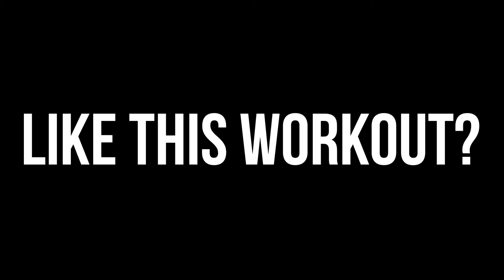Get Your Hips Moving - PCS 20180605 with Larry Gaier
Get your hips out of pain!

For the month of June we're spotlighting our Bulletproof Hips program which has gotten athletes of all varieties out of chronic and nagging pain.

These workouts should be done for quality, before or after your regular training or in lieu of it all together.  These workouts allow athletes to develop strength at their end ranges of motion while hitting movements they don't normally train.  Program these regularly for yourself, your clients, or your whole gym!

Sign-up for our Bulletproof Programs that have been used by thousands of athletes to get our of pain, or join our custom 1-on-1 programs to get paired with a coach and out of pain fast.

Learn more about our Coach Program, Bulletproof Programs, and 1-on-1 memberships @
and get yourself, or your athletes out of pain.

Don’t let fear of injury keep you from exercise and training. Active Life has helped thousands of athletes get rid of pain without leaving the gym. Whether you are training for the Crossfit games or training for life, our coaches target specific areas like your shoulders, back, hips, knees and ankles. Addressing common flexibility, mobility and strength balance issues. Our programs are custom built by a doctor and will be adjusted based on your progress.
FREE ASSESSMENTS

Need More Information?! As us a question!

| BULLETPROOF |
Joint specific programs addressing common flexibility, mobility and strength balance issues in athletes. Just 15-20 minutes per day. 4-5 days per week.

Remote flexibility, mobility and strength balance assessment and a custom program built just for you by an active Life Coach. Direct communication with your coach through our app. Workout duration and frequency vary.

| On-Line Coach Training and Certification |
Learn to identify, modify and correct flexibility, mobility and strength balance issues in your athletes.

| Hand On Coach Certification |
2 Days of hands on assessment training and certification.

We are performancecarerx.com.com. We’ve helped thousands of athletes eliminate pain without leaving the gym. Now you can train without fear of injury. Programs on this site are designed by Active Life Rx. They attempt to fix strength imbalances to improve athletic performance. They shall not be used to diagnose specific injuries or conditions and are not a replacement for medical advice or care.Do not attempt any of the activities on this site unless you are certain you can do so safely. Commercial use of the information on this site is prohibited without our written consent.